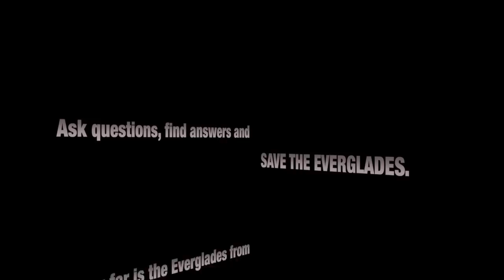Alligator Eats Marine Toads 02 Time Lapes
American Alligators are opportunistic feeders and have been know to prey on the invasive and highly toxic cane toad (aka Bufo Toad or Marine Toad) in South Florida. Regardless, swallowing a bloated cane toad is not an easy task even for Florida’s top predators. Alligators in general ambush their prey than dragging it into the deep water and drowning it. These killing technic doesn’t work alway, in particular if the water level is too low. The cane toad like most amphibians is able to stay submerge under water for a long time, avoid being drowned easily. But during this time, the toad will secreted its milky toxic into the alligator’s mouth, which might kill the gator within a few hours.
Alligator Eats Cane Toad was filmed by Heiko Kiera aka Ojatro in Florida in 2014.

The Marine Toad (Bufo marinus), also known as cane toad, is a large, terrestrial true toad which is native to Central and South America, but has been introduced to various islands throughout Oceania and the Caribbean. The marine toad is a prolific breeder; females lay single-clump spawns with thousands of eggs. Its reproductive success is partly because of opportunistic feeding: it has a diet, unusual among Anurans, of both dead and living matter. Adults average 3.9–5.9 in in length; the largest recorded specimen weighed 5.8 lb with a length of 15 in from snout to vent. The marine toad has poison glands, and the tadpoles are highly toxic to most animals if ingested. Because of its voracious appetite, the cane toad has been introduced to many regions of the Pacific and the Caribbean islands as a method of agricultural pest control. The species derives its common name cane toad from its use against the cane beetle. The cane toad is now considered a pest and an invasive species in many of its introduced regions.